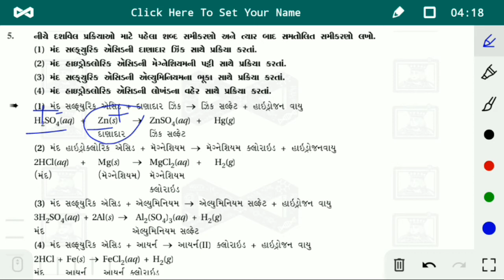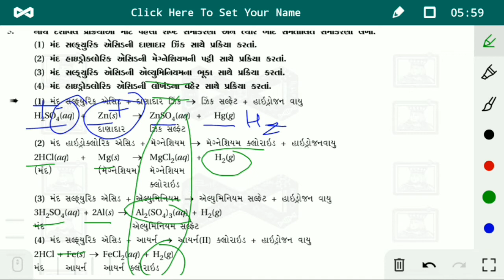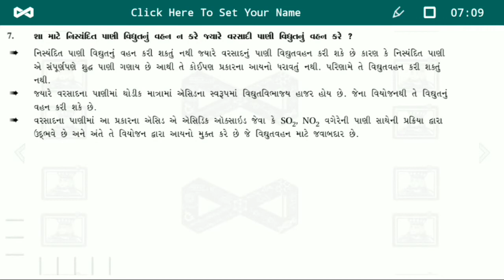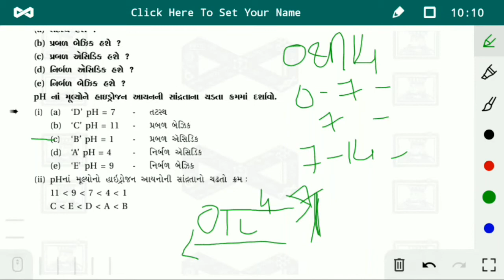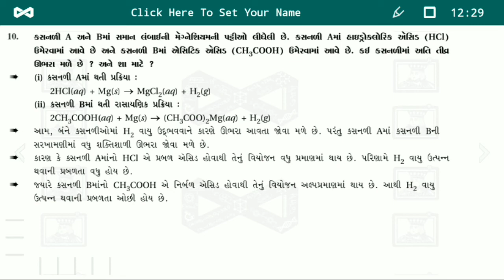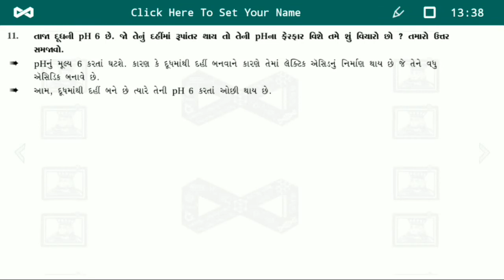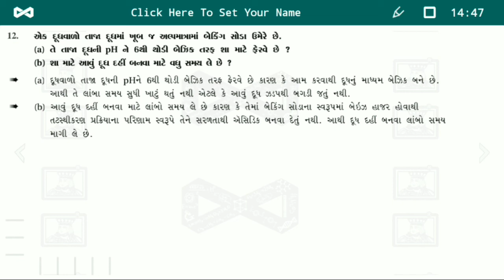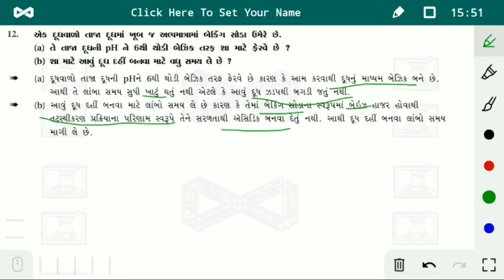STD 10 || LEC.12 || CH 02 || SCIENCE || YASH GHELANI